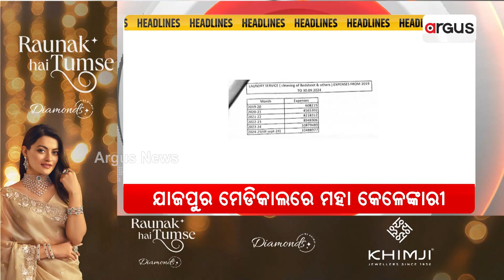Headlines 10am || 2 Dec 2024 || Argus News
+ଭୁବନେଶ୍ବର ଡିଜିପି ସମ୍ମିଳନୀରେ ସ୍ମାର୍ଟ ପୋଲିସିଂ ଉପରେ ପ୍ରଧାନମନ୍ତ୍ରୀଙ୍କ ଗୁରୁତ୍ବ
+ଉତ୍ତରପ୍ରଦେଶରୁ ଆସି ଓଡ଼ିଶାରେ ପହଞ୍ଚିଲା ଆଳୁ
+ପୁଣି ବ୍ରହ୍ମପୁର ଏମକେସିଜି ମେଡିକାଲ କଲେଜରେ ରାଗିଂ ଅଭିଯୋଗ
+ଅଦିନିଆ ବର୍ଷାର ପ୍ରଭାବ
+ ବିଜେଡି ଶାସନରେ ଆଉ ଏକ ବଡ଼ ଦୁର୍ନୀତିର ପର୍ଦ୍ଦାଫାସ୍